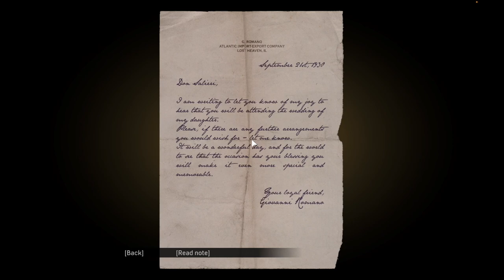Mafia Walkthrough Part 3: Molotov Party (Mac Pro No Commentary Gameplay)